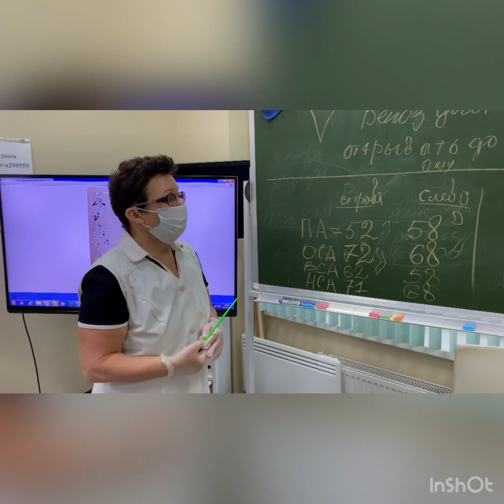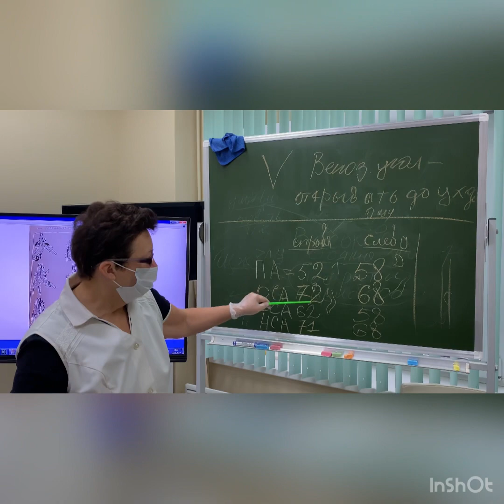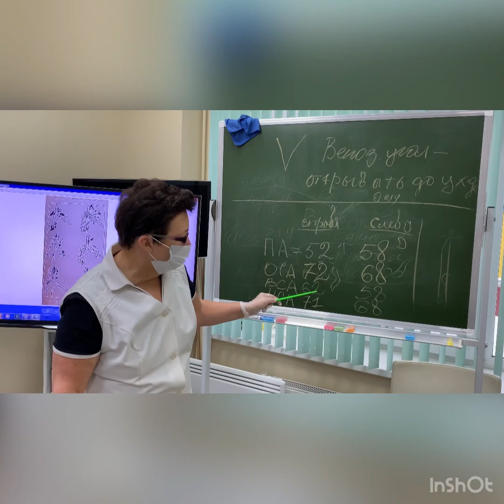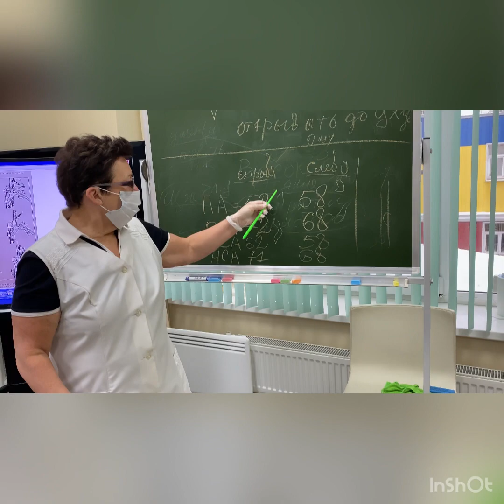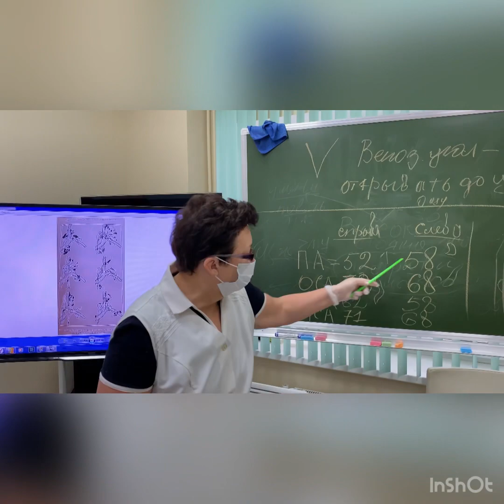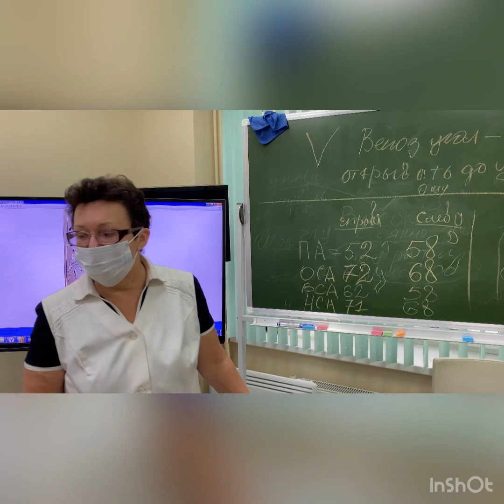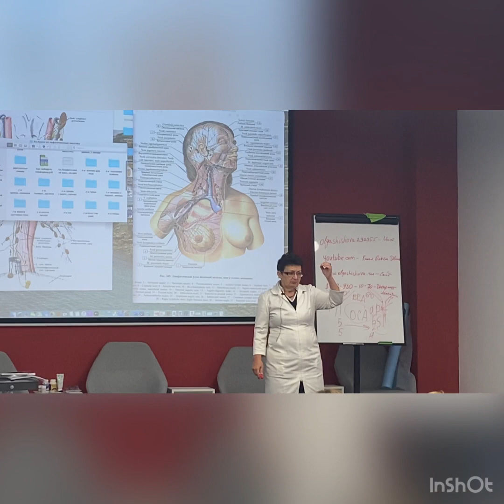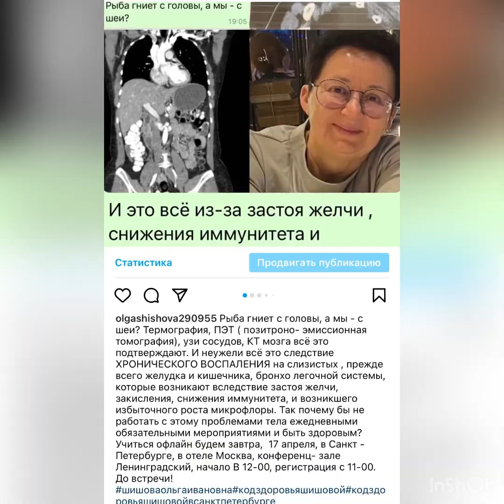Рыба гниет с головы, а мы с шеи? Учимся не допускать-завтра в Санкт Петербурге, отель Москва, 11-00